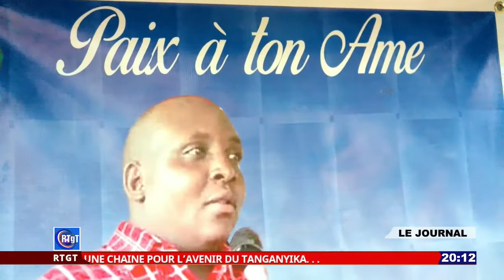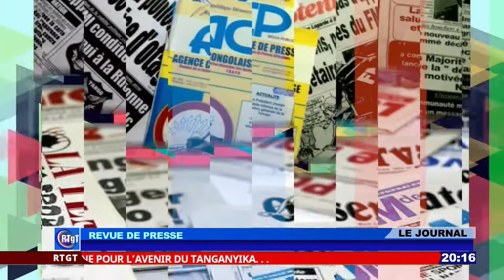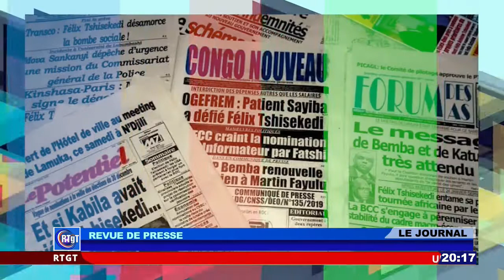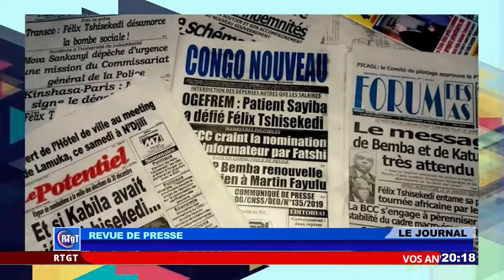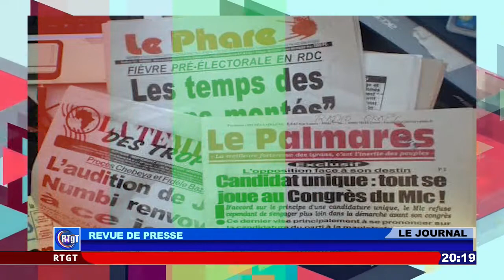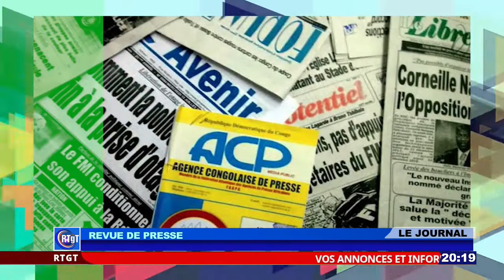JOURNAL TÉLÉ, Édition de 20h. 17 Août 2022.